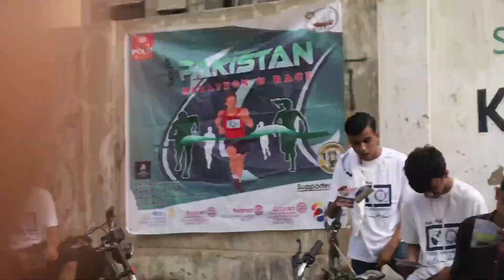End Polio Now Marathon Race Over 50 Age Group